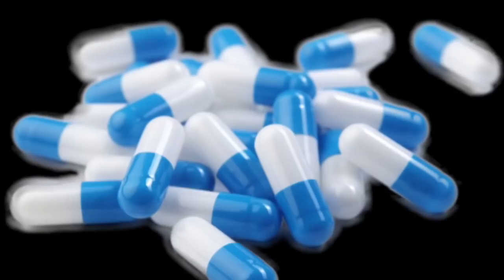Gastric Problem Solution: Causes, Symptoms & Ayurvedic Treatment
Gas problems or Bloating is a common problem these days. Gas is caused by overeating, smoking cigarettes, eating spicy foods and other reasons. Excess gas is a symptom of chronic intestinal conditions.

Now, you do not need to worry. We have summarized a video for you where you can understand and help yourself with Gastric Problem. In this video, you will learn about Gastric Problem Solution: It's Causes, Symptoms & Ayurvedic Treatment.

Our mission is to help your life by improving your lifestyle and earn stress-free and disease-free life from our Ayurvedic knowledge and remedies. We are helping the society for last 35 years from our knowledge and experience to stay a healthy life.

If you have already liked our video, then please subscribe to our channel and press the bell notification icon, and share it with your family and dear ones who is experiencing with health problems.

On Sunday, Monday, and Tuesday
Address: Nadi Vaidya Kayakalp, near RNM – Pet Medical Center, Huda Sector – 1, Delhi By-pass Road, Rohtak (HR).

On Wednesday, Thursday, and Friday
Address: Kimberly Plaza, Sector – 112, Near Gurugram Gateway Bajghera, Gurugram

On Saturday
Address: Nangloi Metro Station, Metro Bazar in front of Pillor No – 384, Nangloi, Delhi